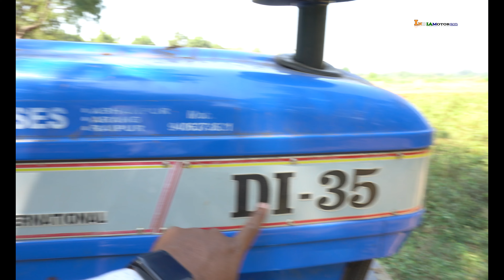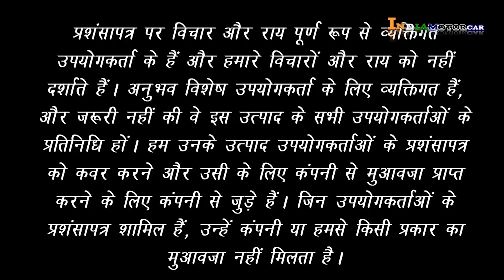39 HP से 45 HP का काम ले रहा किसान | Sonalika di 35 | india motor car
Sonalika di 35 | india motor car

सोनालीका ट्रैक्टर के बारे में अधिक जानकारी के लिए, नीचे दिए गये मिस्सड काल नंबर पर सम्पर्क करें अथवा सोनालीका की वेबसाईट पर विजिट करें,

Miss call & keywords to be added in description section of video